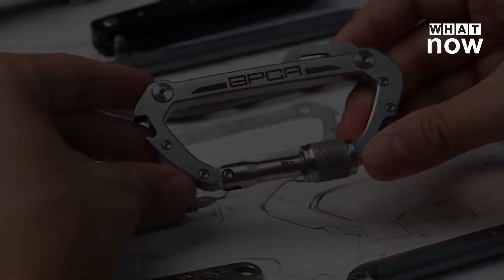GPCA CARABINER - Daily Essentials Made Simple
Minimalist Utility Carabiner with Essential Gears for Adventurist and All. Do More with Less.